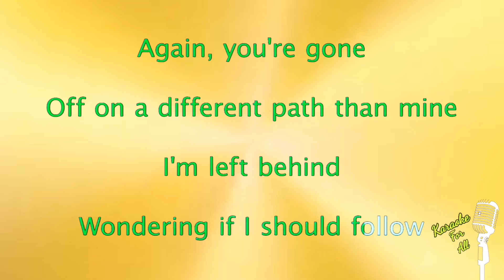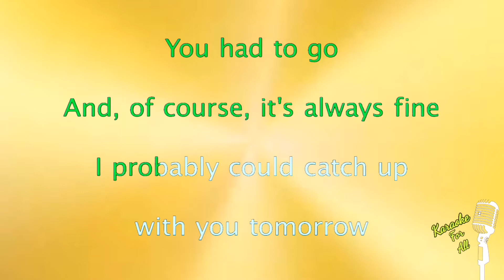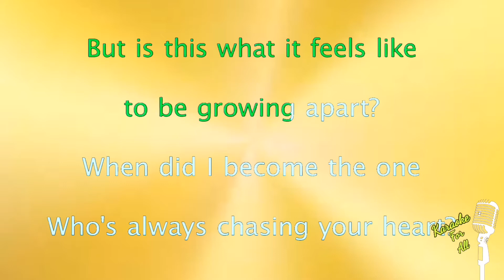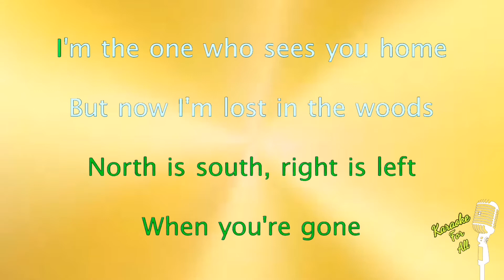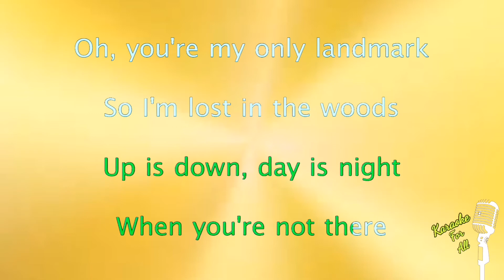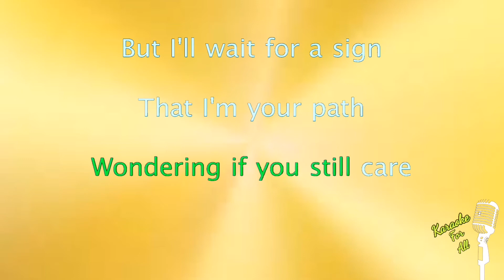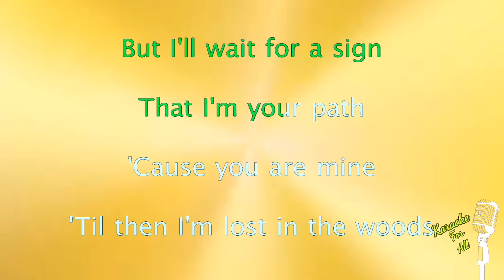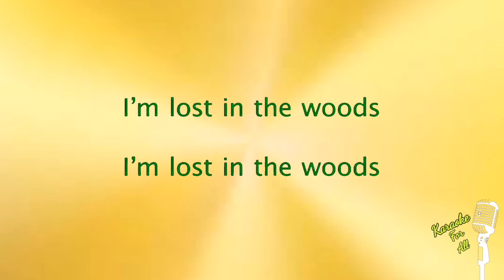Lost In The Woods - Frozen 2 (Karaoke Version)